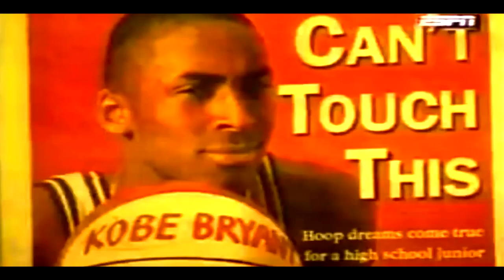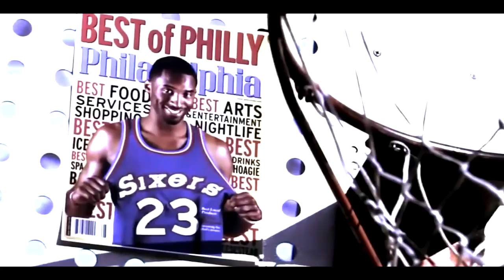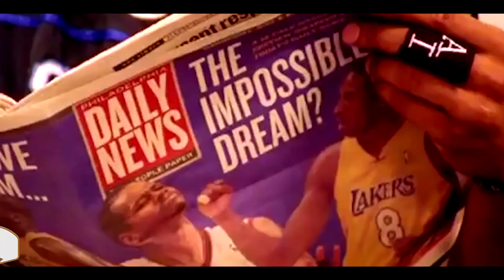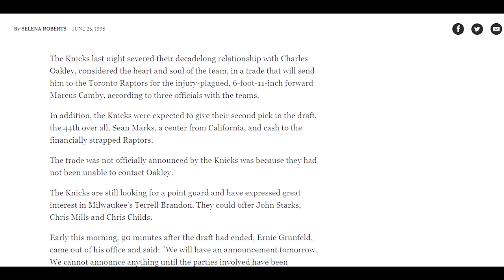Why Were 12 Players Drafted Before Kobe Bryant? How Did Their Careers Turn Out?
Install Raid for Free ✅ IOS ✅ ANDROID And Get 💰50k silver immediately and a free Epic Champion 💥as part of the new player program

There were 12 players drafted before Kobe Bryant. How did that happen? And how did their careers turn out?